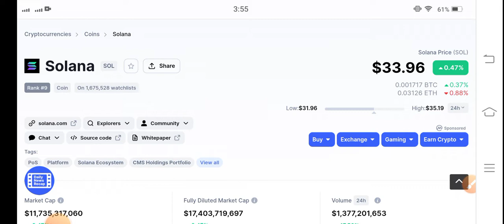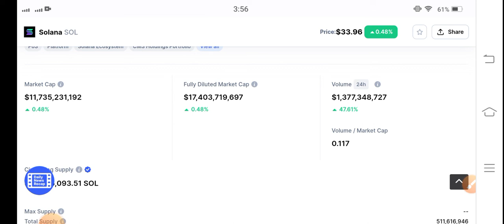Solana Explosion || Solana Price Prediction! Solana News Today